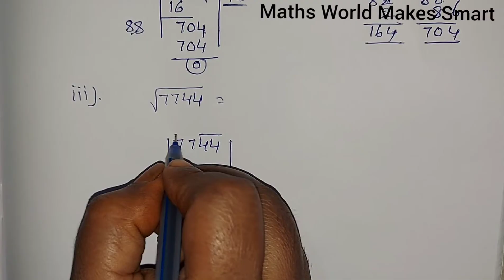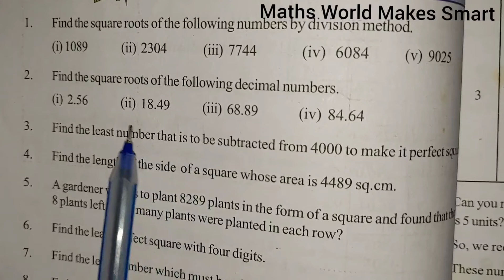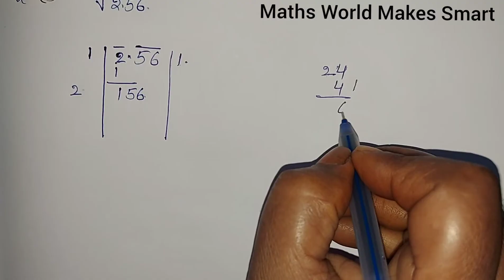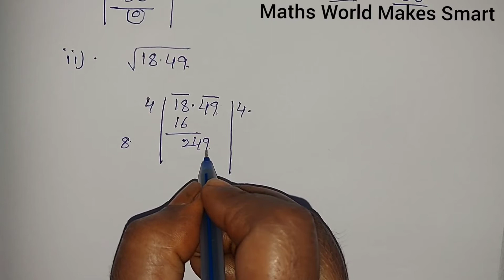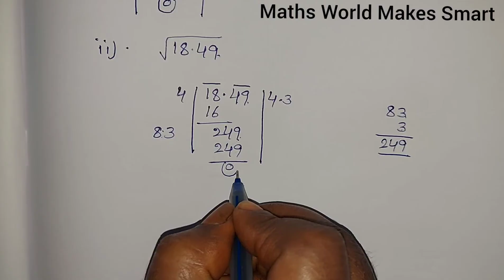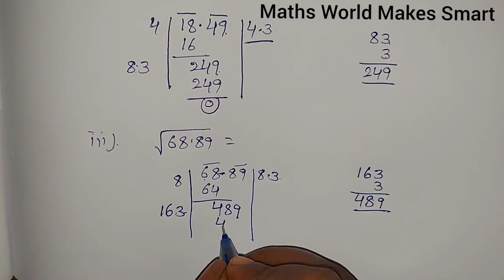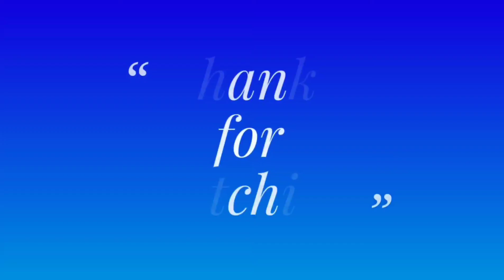8th Class, Square roots and Cube roots,Exercise 6.3, Q.No.1, 2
8th Class,
Square roots and Cube roots,
Exercise 6.3,
Q.No. 1, 2